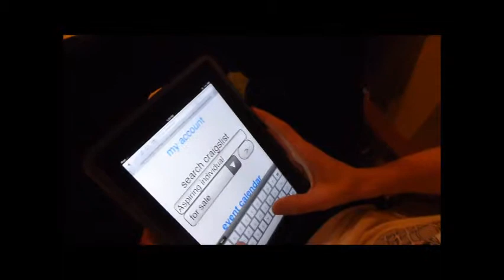Law of Syllogism Movie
Mr.Bjerkness period 1 Fundamentals of Geometry